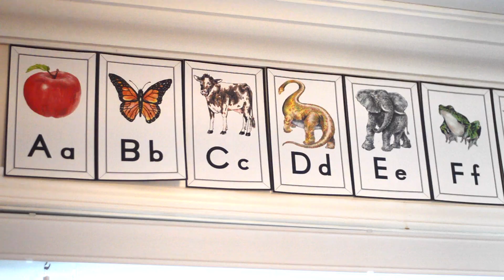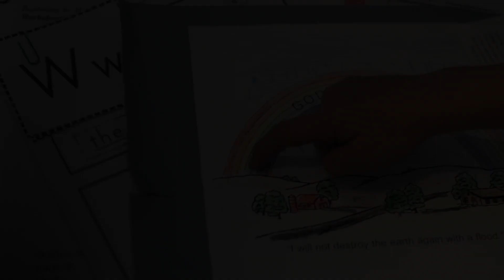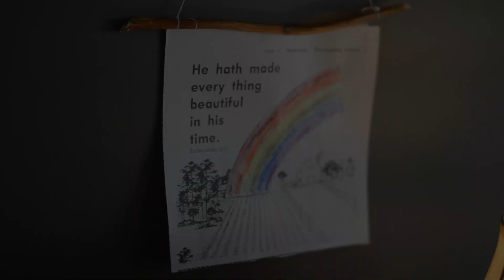Our Learning Center - Notre École